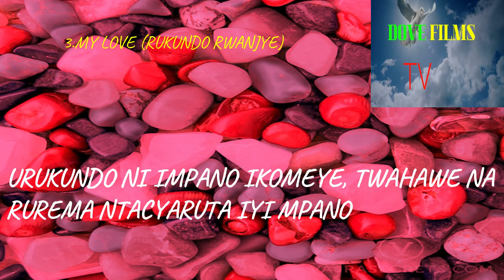Amazina y'urukundo wahamagara umukunzi wawe akanyurwa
Amazina y'urukundo

Burya umukunzi wawe aba akeneye amazina nkaya